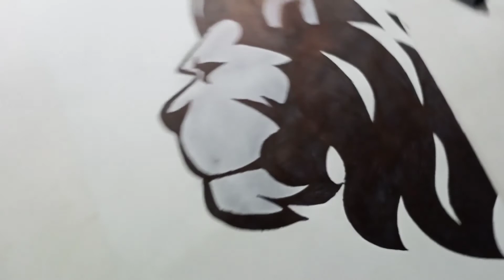Lion Art with Marker 😲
Hyy gyes welcome to my Art work chanel 🙏
.I hope you healthy and fit and fine ☺️

ese hi khus raho 👍